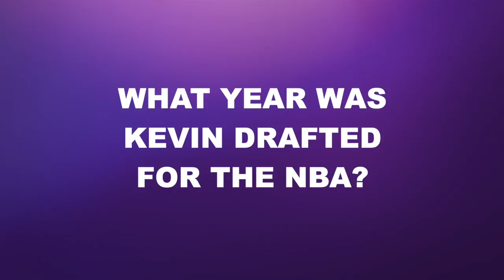Does Wanda Durant Know Her Son, Kevin?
Wanda Durant caught up with Team Tamron backstage and we quizzed her on how well she knows her son, Kevin Durant.